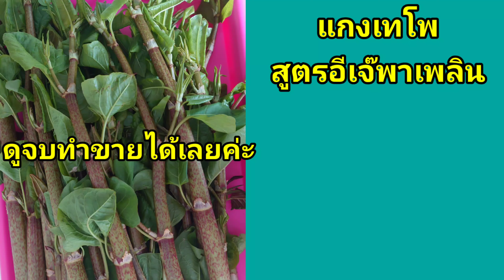แกงเทโพผักบุ้งฝรัง แกงเผ็ดเทโพผักบุ้งฝรัง แกงเทโพผักบุ้งฝรังใส่หมูสามชั้น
วีดีโอนี้ขอแนะนำเมนูแกงผักบุ้งฝรั่งต้นอวบๆรสชาติเริดดูจบสูตรนี้ทำขายได้เลยค่ะ
เก็บเห็ดกินได้ เก็บ​เห็ด​ป่า​สวีเดน​เก็บ​เห็ด​เก็บ​เห็ด​ผึ้ง​หวาน​เห็ด​มันปู​เก็บเห็ดฟาง